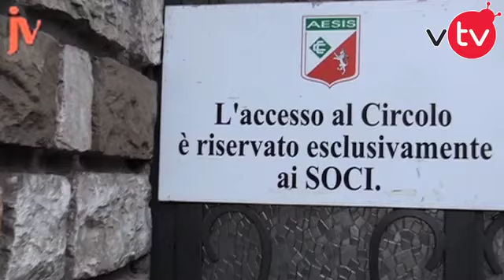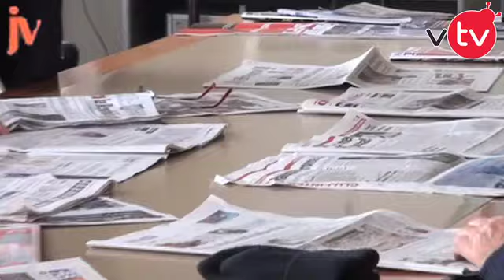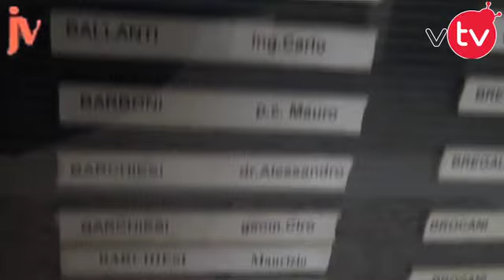Il Circolo Cittadino ha il suo nuovo presidente: Gianluca Mucelli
Con Jesi e la sua Valle andiamo a conoscere il nuovo presidente del Circolo Cittadino di Jesi, Gianluca Mucelli